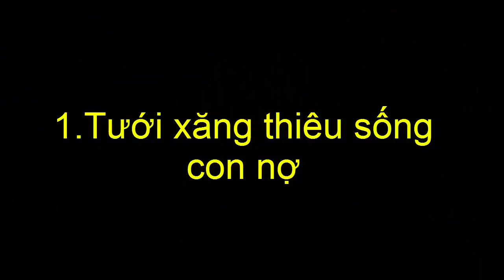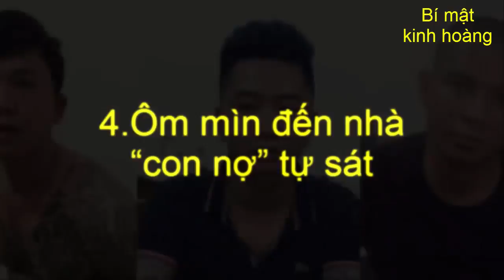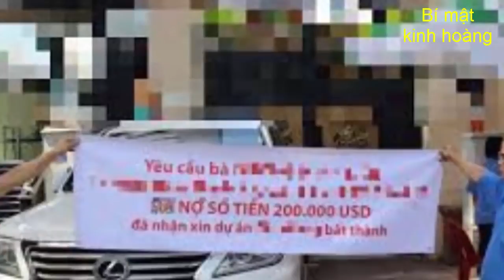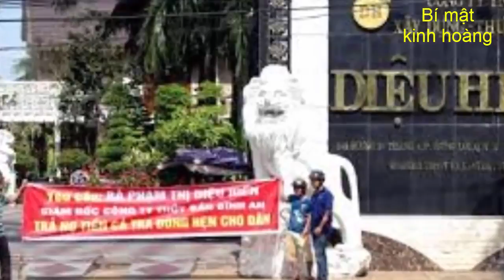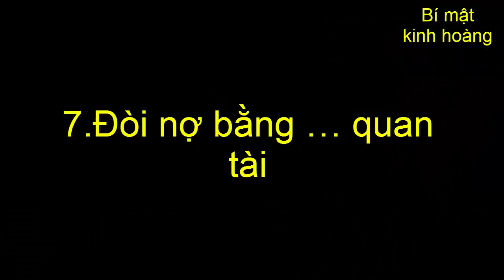Bí mật kinh hoàng: 7 kiểu đòi nợ "kinh điền" của giang hồ việt nam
Kênh chuyên về những phóng sự điều tra, mọi góc tối và những điều khó hiểu cần giải thích sẽ có nơi đây..